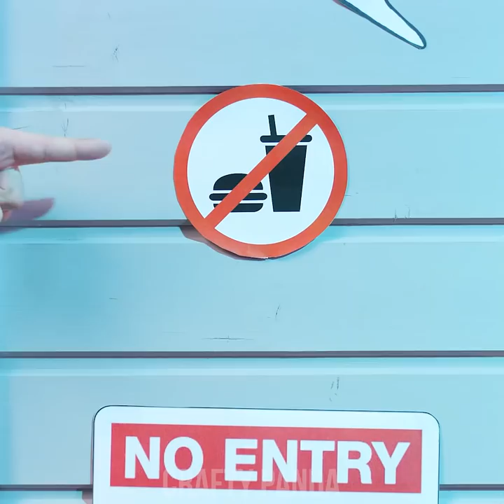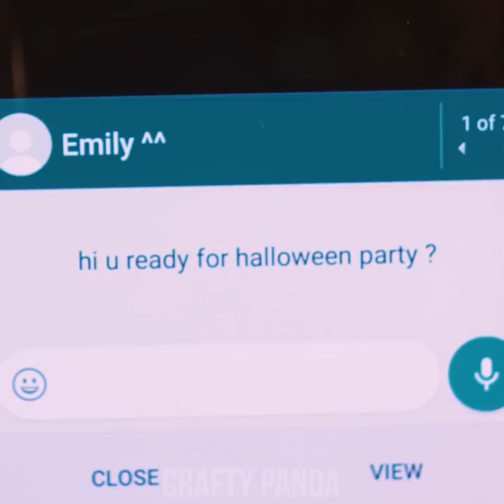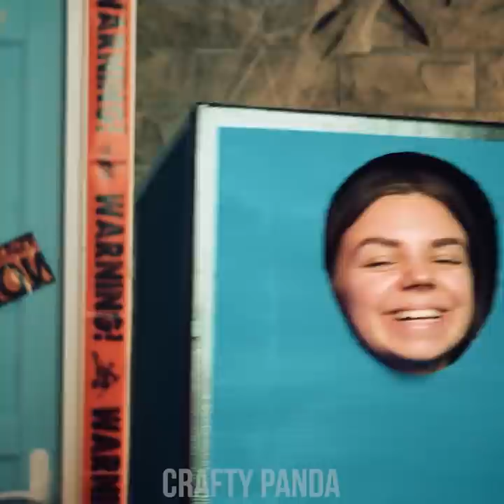FUN & SPOOKY Halloween DIY Costume Ideas and Crazy Ways to SNEAK CANDIES INTO A HALLOWEEN PARTY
Hey there, Spooky Pandas! Who’s that knocking on your door? Is that a trick-or-treater? Or maybe it’s a headless lady with her head in a jar! Maybe it’s just a pair of colorful butterflies? Or… ooh-la-la, those sexy ghosts sure attract some attention! All these Halloween costumes are really easy and fun to make, so how about we start to get ready for the epic Halloween party and sneak candies while we’re at it!

If you enjoyed this video, you might also like “FUN DIY HALLOWEEN COSTUME IDEAS & Funny Ways To Sneak Candy Into a Halloween Party by Crafty Panda”

Sexy Ghost
Butterfly Costume
Toothbrush + Toothpaste Costume
Alien Abduction
Barbie & Ken
Head in Jar
Tetris Group Costume
WIfi and Dead Battery Cost
Hipster Girl Costume
Calendar Man